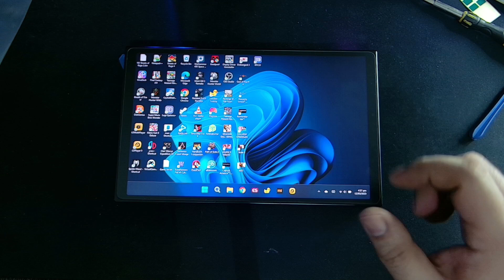How to install Honeywell Thermal Pad on Legion Go | Filipino Guide and Review w/ English Subtitle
No more overheating issues, reduce your temperature to 15 - 20c.